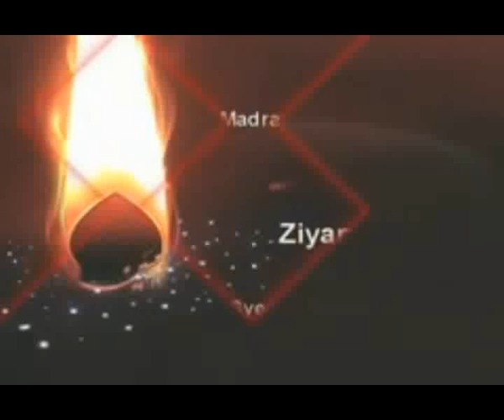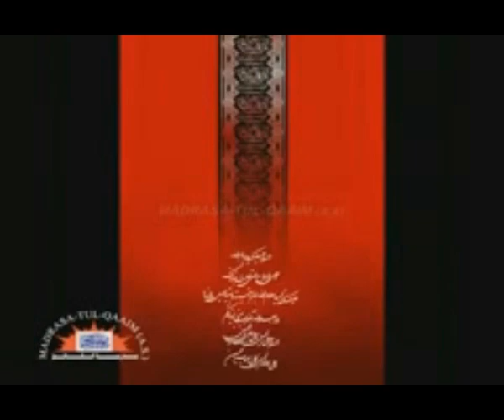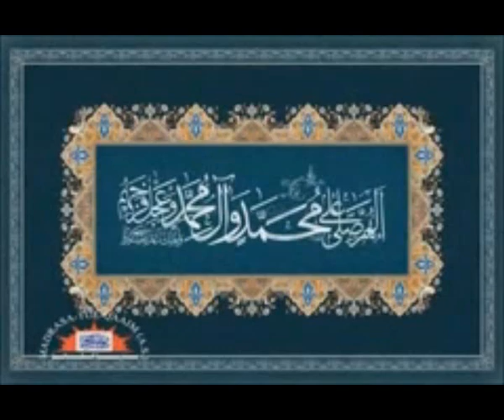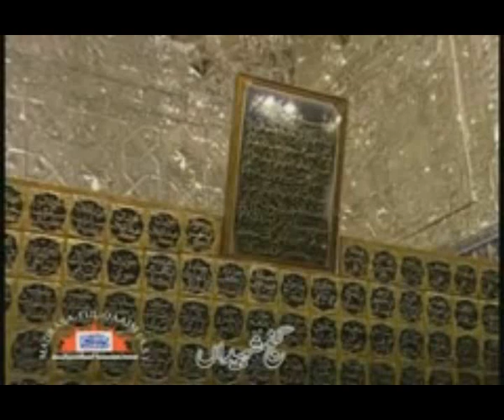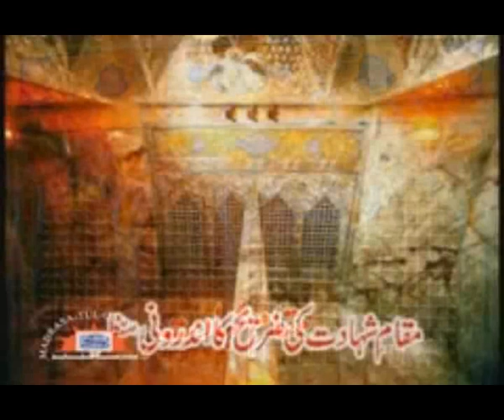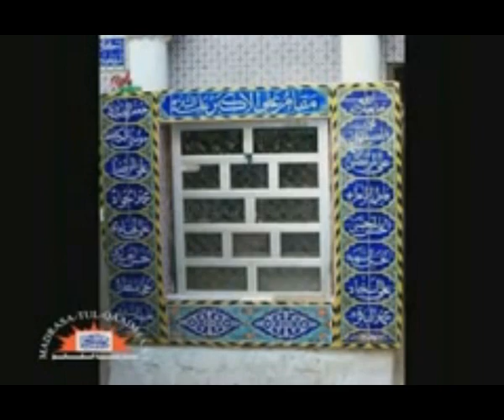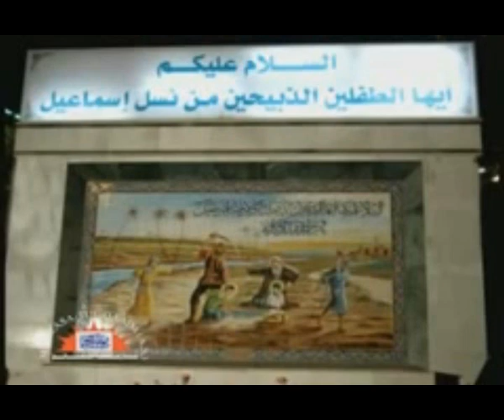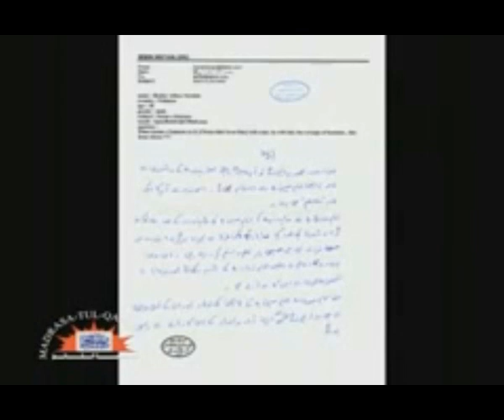سفرِ زیاراتِ عراق کا آنکھوں دیکھا حال